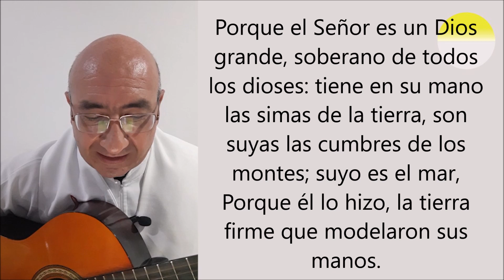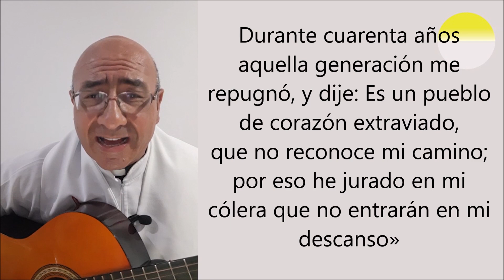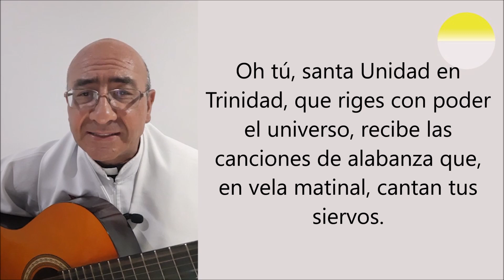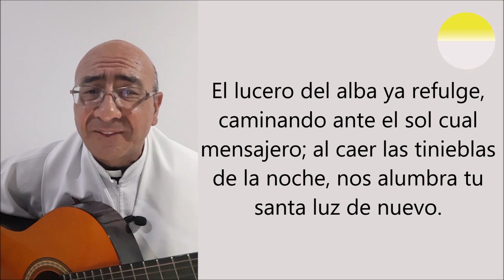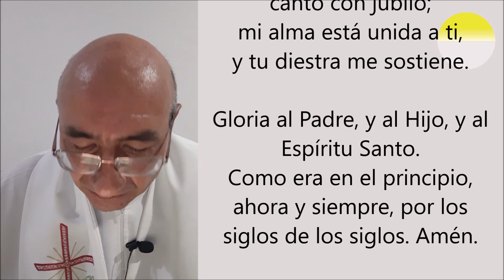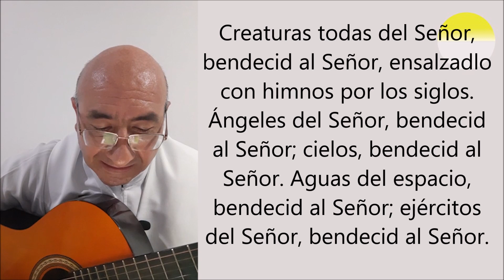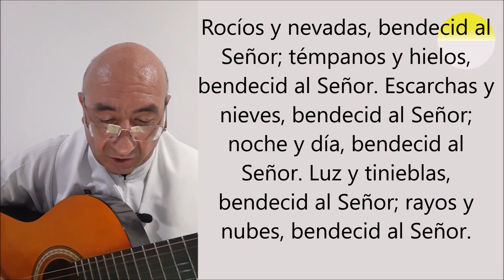LAUDES DE HOY, 7 DE JUNIO. ORACIÓN DE LA MAÑANA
¡SOLEMNIDAD DE LA SANTÍSIMA TRINIDAD!
Dale gracias a Dios por la nueva oportunidad que recibiste hoy al despertar
Laudes cantadas